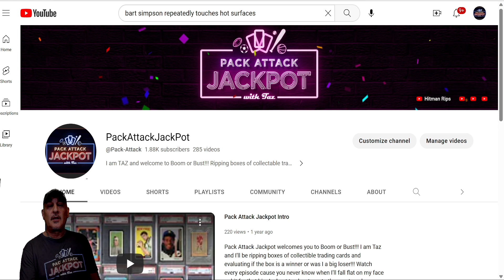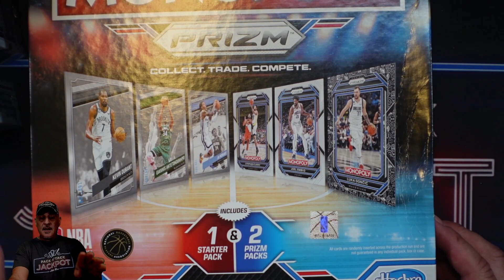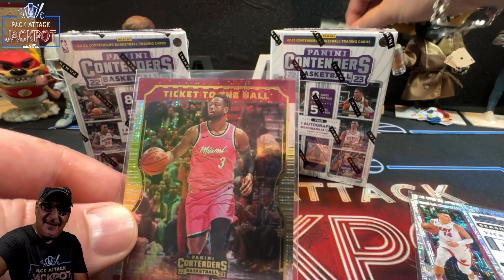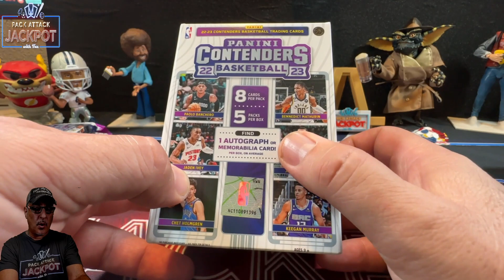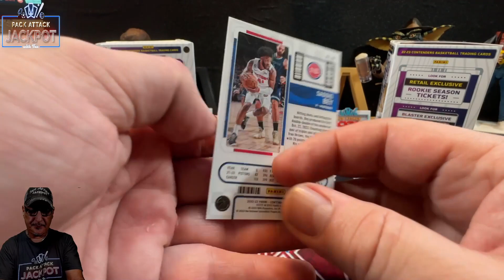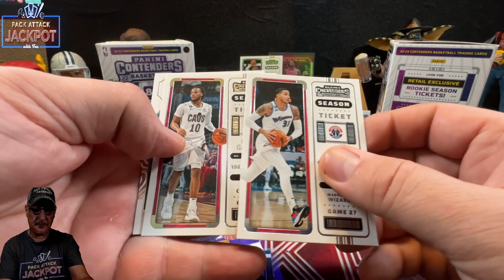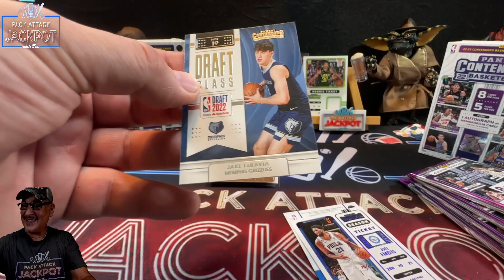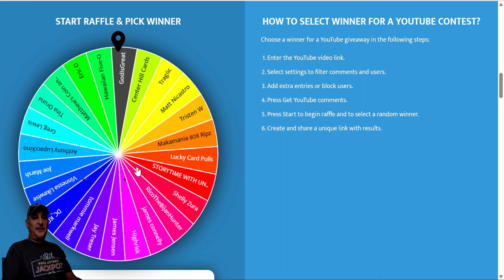👀FIRST LOOK👀2022-23 Panini Contenders Basketball Blasters. Are they worth buying? 😀GIVEAWAY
Welcome to the Pack Attack Jackpot. Today we will do a first look and early review of the newly released 2022/23 Panini Contenders basketball Blasters. Should you buy or should you avoid. That is what we will find out today. And yes there were Technical Difficulties at the end...lol. I will also be giving away a filler spot to JML's Baseball Break this Sunday to one lucky sub so make sure towatch till the end to see if you won. Lets jump into it... 1, 2 , 3... Lets Rip Baby!!! 😀

To get into the giveaways all you have to do is:
2) Like the video
3) Comment on the video. Even a Hello gets you qualified for the giveaway in the previous video... =)